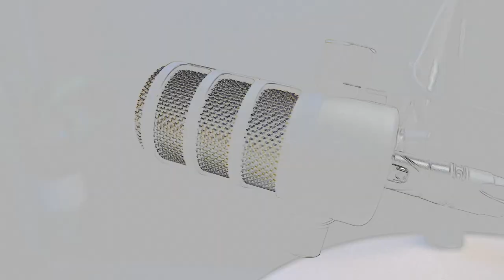The Three H's that Drive Culture | Kim Williams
A thriving culture drives a staff and organization to new heights. Kim Williams shares how to cultivate such a culture that can spread like wildfire in a workplace. Specifically, she explores ECFA’s own intentional pursuit of three key organizational values: Humble, Hardworking, and Healthy.